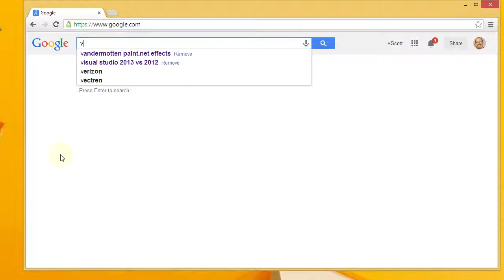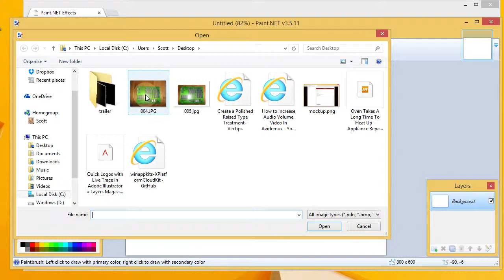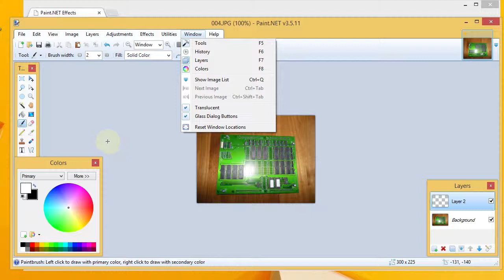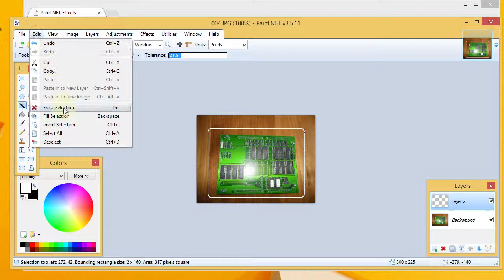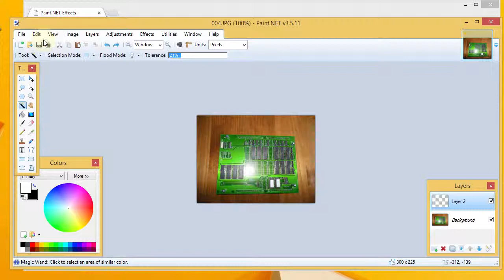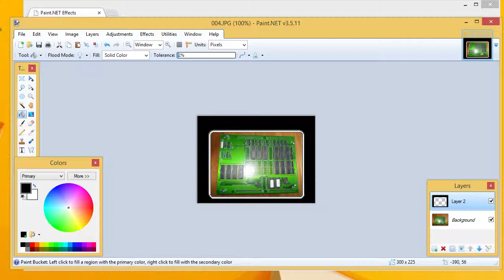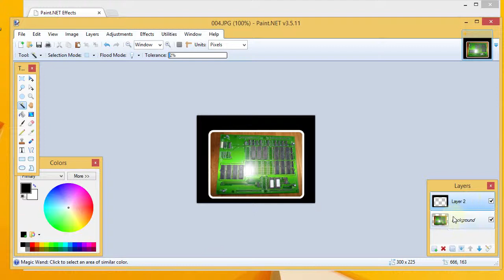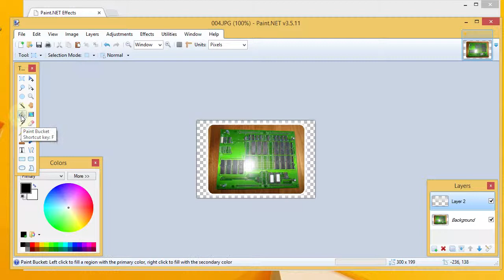How to Make a Rounded Shadow Effect with Paint.NET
This video demonstrates how to apply a rounded shadow effect to an existing photograph using Paint.NET.